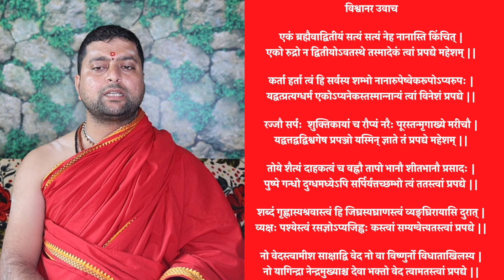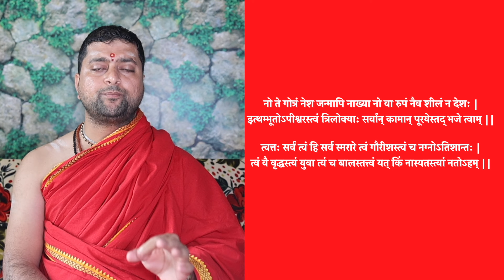श्री शिव अभिलाषाष्टक स्तोत्र | विश्वनार मुनि कृत शिव स्तोत्र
श्री शिव अभिलाषाष्टक स्तोत्र |
विश्वनार मुनि कृत शिव स्तोत्र |
बाल स्वरुप में शिवजीने जब दर्शन दिये |
भगवान् शिवका प्रमुख स्तोत्र |

Shiv Abhilashashtakam Stotra |

x
जन्मकुंडली विश्लेषण के लिए किसी भी प्रकार की
विधिविधान से जुड़ा मार्गदर्शन प्राप्त करने के लिये |
ज्योतिष परामर्श - वास्तुशास्त्र परामर्श - श्री मदभागवत कथा
 श्री गणेश पुराण कथा - किसी भी प्रकार का यज्ञ-शांति
पाठ आदि कोई भी पूजा पाठ करवाने के लिए सम्पर्क करे

 ॐ गणेश |
कूर्म पृष्ठ श्रीयंत्र - मेरु पृष्ठ श्रीयंत्र - भू पृष्ठ श्रीयंत्र
कनकधारा यंत्र - कुबेर यन्त्र - दक्षिणावर्ती शंख
गोमती चक्र - रुद्राक्ष माला - स्फटिक माला
कमलगट्टे की माला - रक्त चन्दन माला - गौमुखी
 घोड़े की नाल - दर्भासन - श्वेतार्क गणपति
आदि सामग्री प्राप्त करने हेतु सम्पर्क करे |